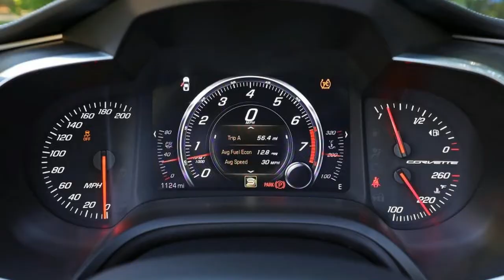WOOOW !!! 2017 chevrolet corvette grand sport top speed | countryCAR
2017 chevrolet corvette grand sport top speed Okay, maybe there is one rival. Less than a year ago, a Ford Mustang Shelby GT350 knocked off a Z51-equipped Corvette Stingray in a two-up comparison test. This Corvette Grand Sport, though, is a slightly different animal. With all the Z06’s go-fast bits except for the LT4 supercharged V-8, the GS proves that power isn’t everything. Our test car also lacked the Z07 package (carbon-ceramic brake rotors, upgraded suspension, nearly racing-grade rubber) and the competition seats. Combined, those options add $9990 to the price of a GS. The good news? You don’t need ’em.